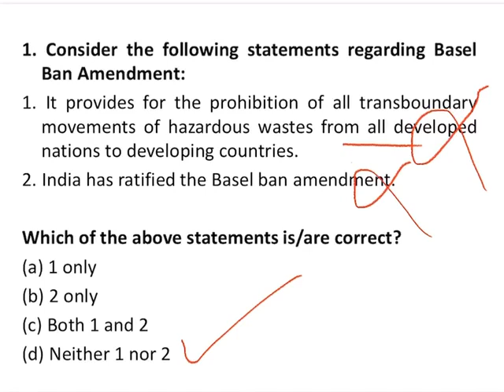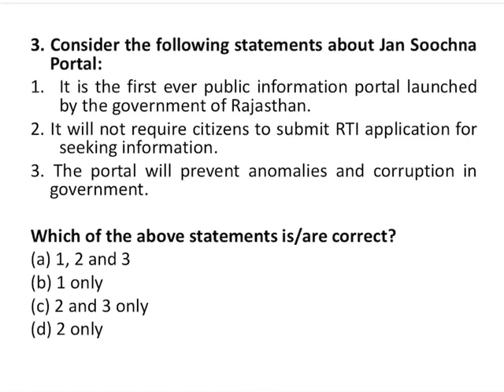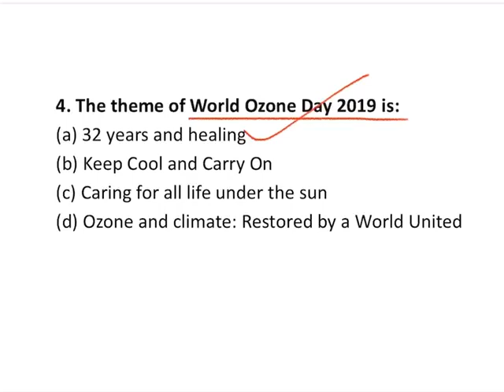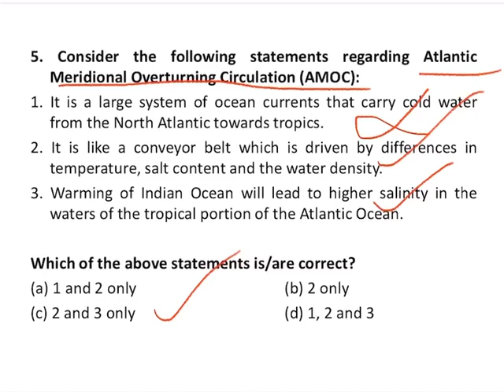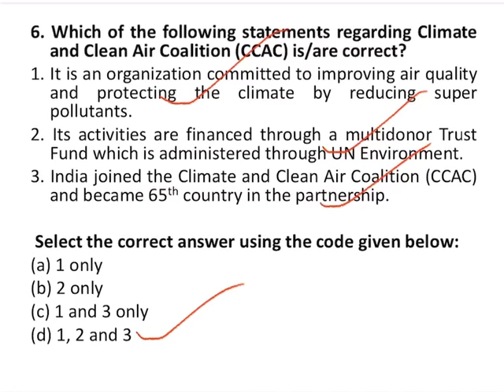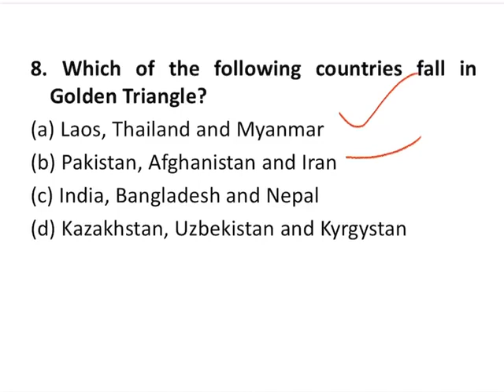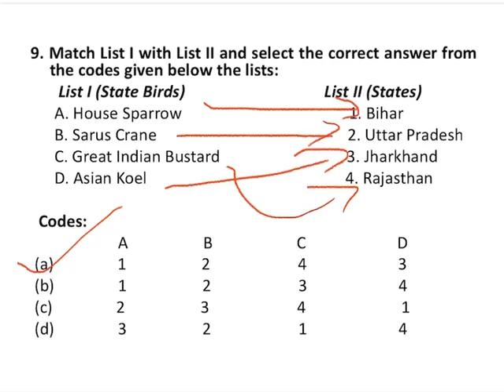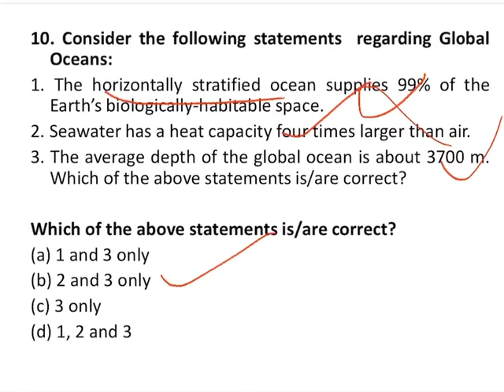Prelims 2020 Current Affairs: Complete Revision through MCQs, Daily 10 MCQs #15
It has been widely observed that coverage of Prelims Syllabus through MCQs is one of the best strategies to comprehend and grasp the key and critical areas. This not only helps in better understanding but also helps in memorising the vast study material.

Since Current Affairs is one of the most important and core areas of UPSC, a firm grip and command over the area is a prerequisite to qualify the exam. This video is a short and crisp analysis of ten MCQs from the perspective of Current Affairs which are relevant for UPSC Prelims2020. The brief analysis of each question touches only relevant areas so that you can derive maximum benefit in a reasonable time frame. Questions have been designed in the exact pattern of UPSC Prelims.